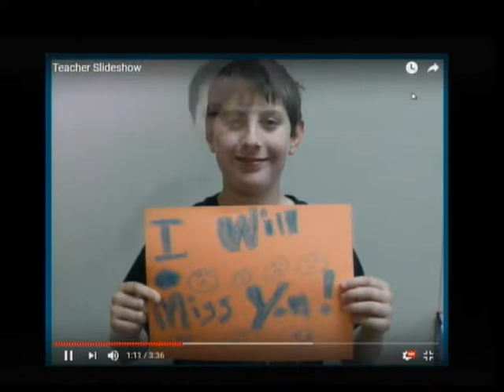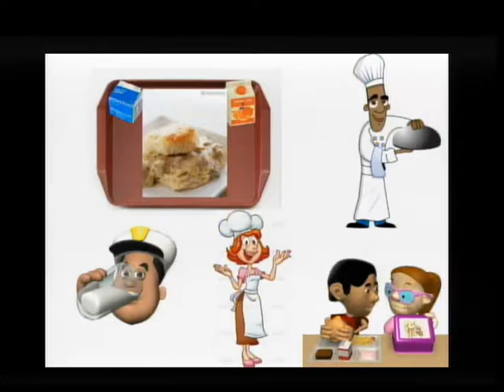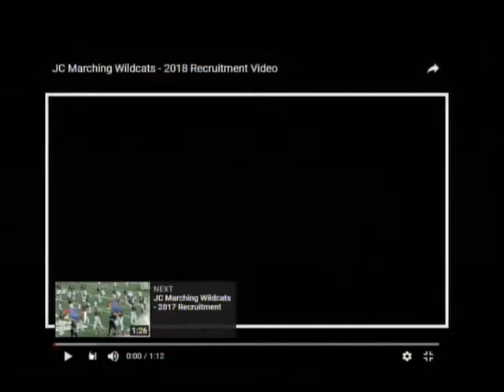Johnson City Middle School News 05-09-18